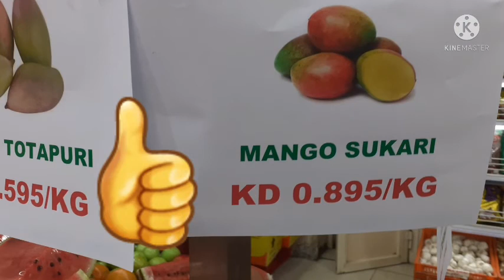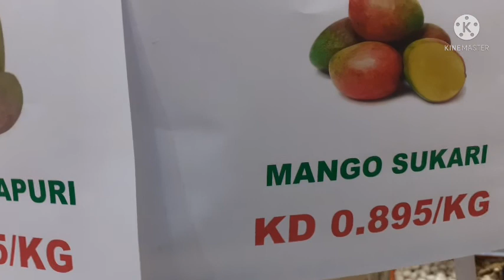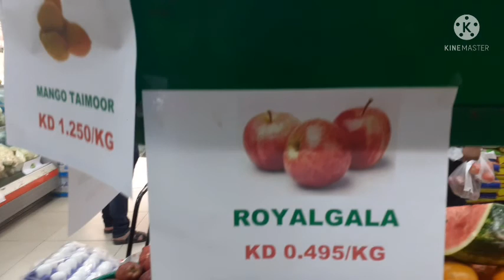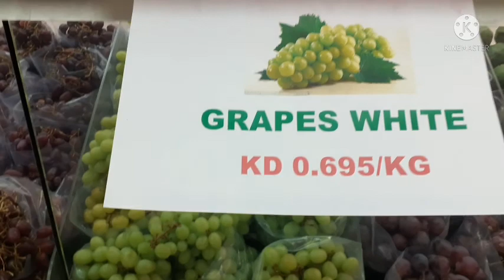With my Friend @Vegetable &Fruits .Store